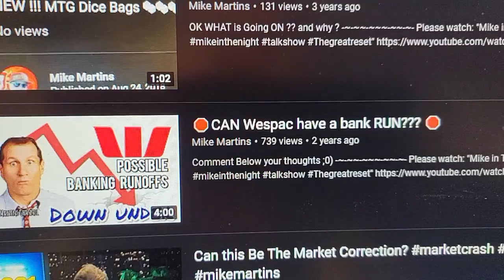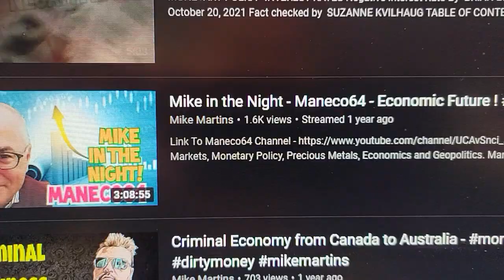Canadians to Withdraw Money From Banks . No confidence in Canadian Government. monetary run off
What Is a Bank Run?
A bank run occurs when a large number of customers of a bank or other financial institution withdraw their deposits simultaneously over concerns of the bank's solvency.

As more people withdraw their funds, the probability of default increases, prompting more people to withdraw their deposits. In extreme cases, the bank's reserves may not be sufficient to cover the withdrawals.

A bank run occurs when large groups of depositors withdraw their money from banks simultaneously based on fears that the institution will become insolvent.
With more people withdrawing money, banks will use up their cash reserves and ultimately end up defaulting.
Bank runs have occurred throughout history including during the Great Depression and the 2008-09 financial crisis.
The Federal Deposit Insurance Corporation was established in 1933 in response to a bank run.
Silent bank runs occur when funds are withdrawn via electronic transfer instead of in-person.